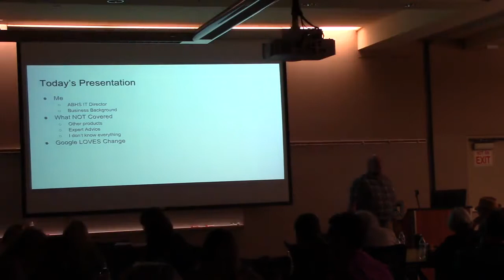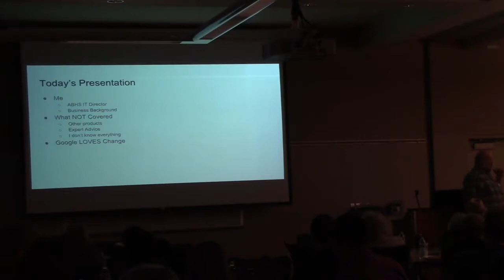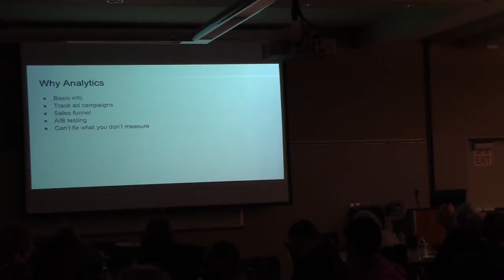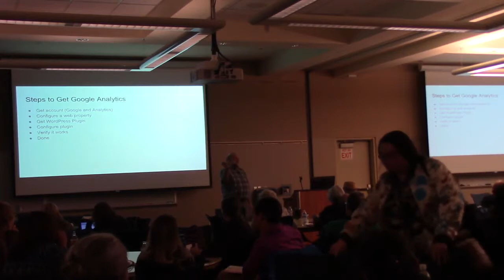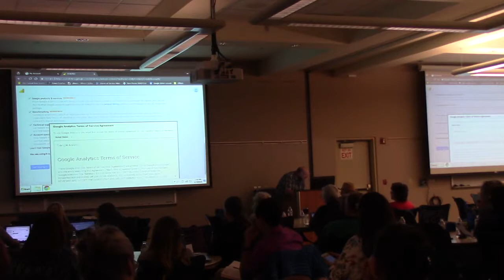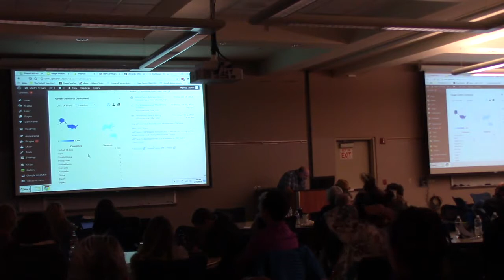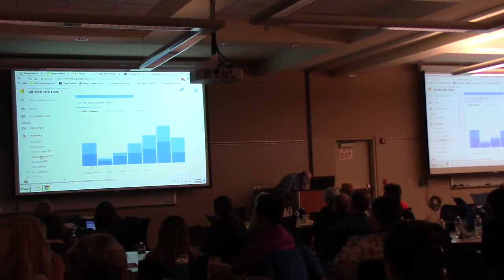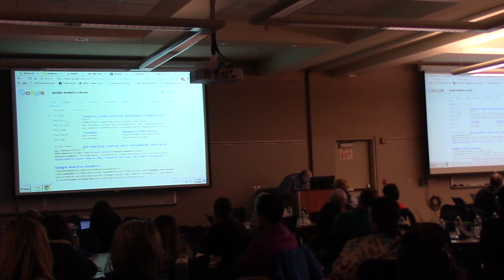Mark Carrara: Google Analytics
You can’t fix what you don’t measure. How well is your WordPress site doing? How do you know? Google offers free analytics for all website owners. WordPress has several methods to set this up on our site. We will look at what you need to do to start collecting data, how to interpret what you collect and next steps for your business.